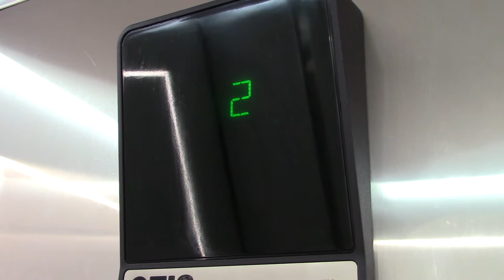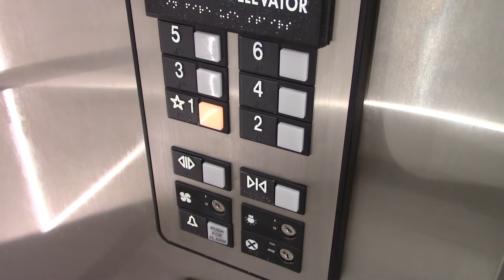Otis Hydraulic Elevators @ Hampton Inn SouthPark in Charlotte, NC